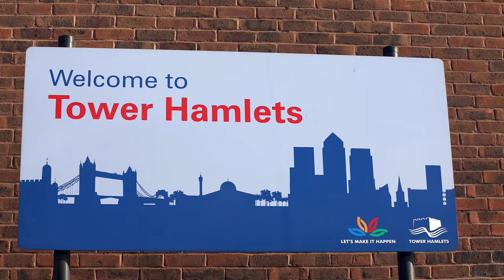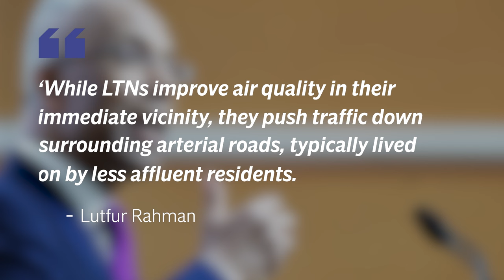Tower Hamlets set to rip out majority of popular low traffic neighbourhoods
A London borough will rip out traffic calming measures covering some of the East End’s most famous roads despite a consultation finding they are popular with most residents.

Tower Hamlets mayor Lutfur Rahman decided vehicle restrictions in Columbia Road, which houses the popular flower market, Arnold Circus, near Brick Lane, and Old Bethnal Green will be removed.